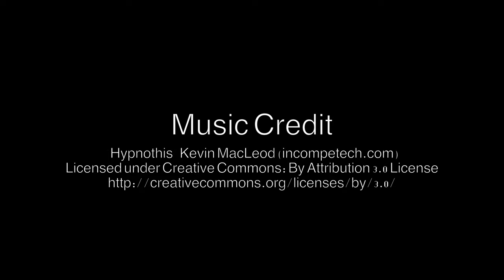iPhone SE 4K Video Test: Cloudy Day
The iPhone SE is becoming a popular little upgrade to those who still like the 4 inch iPhone designs. It practically has the same specs as the 6s in the body of a 5. However there is one thing that makes this phone a worthy purchase for me. It's literally a pocket sized 4K Camera. iPhone cameras have consistently been praised for their camera quality, and this phone is no exception. So in this video I'll be showing you some test recordings I've taken on my SE. Hope you guys enjoy.